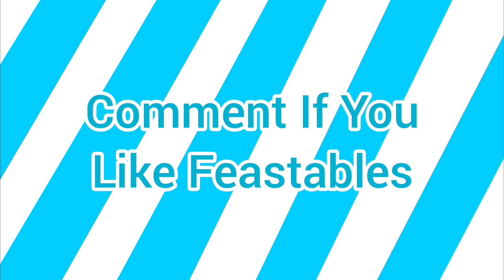Feastables Chocolate, Old Vs New